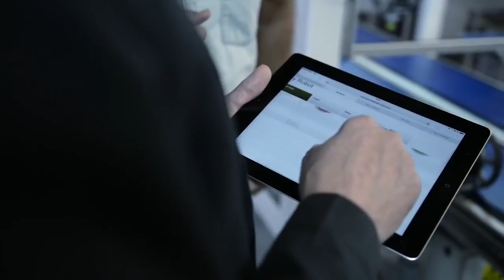Connected Services nella fabbrica 4.0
Claudio Lenna, Divisione Robotics and Motion di ABB, fornisce una panoramica sui Connected Services per la Fabbrica 4.0.
Tutti i robot ABB sono predisposti per il collegamento a Connected Services, mettendo a disposizione una vasta gamma di servizi di assistenza e manutenzione predittiva e proattiva.